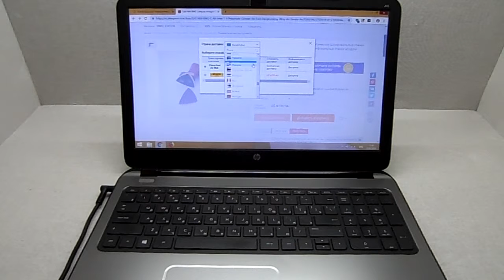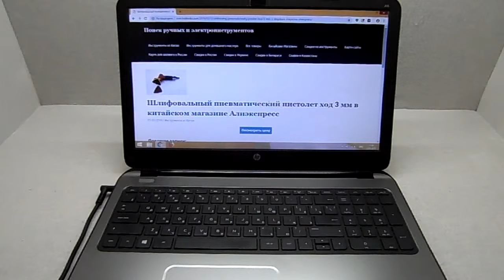Шлифовальный пневматический пистолет ход 3 мм в китайском магазине Алиэкспресс